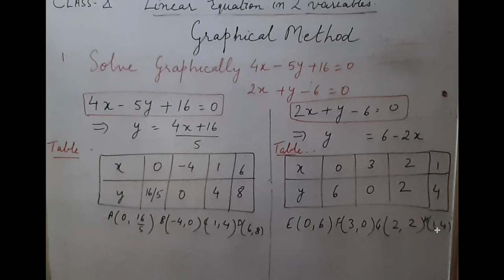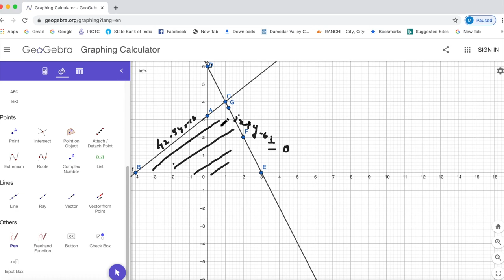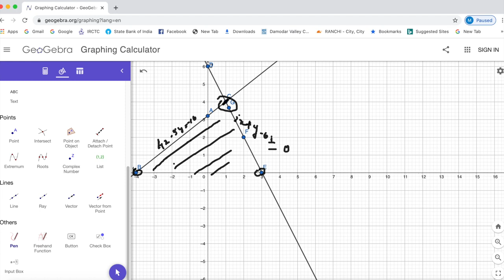Graphical method of solving simultaneous linear Equation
To find out solution when two lines are intersecting.Using geogebra  tool it  is easy to visualize  the two graphs